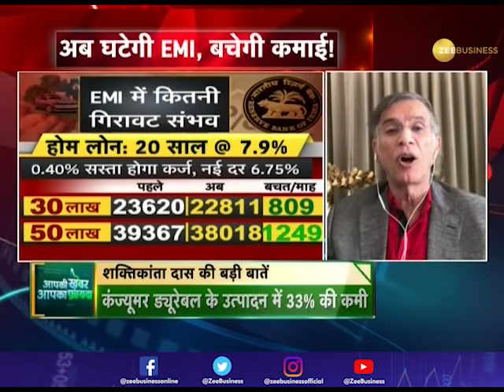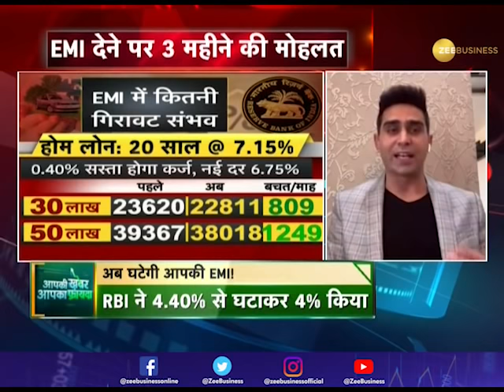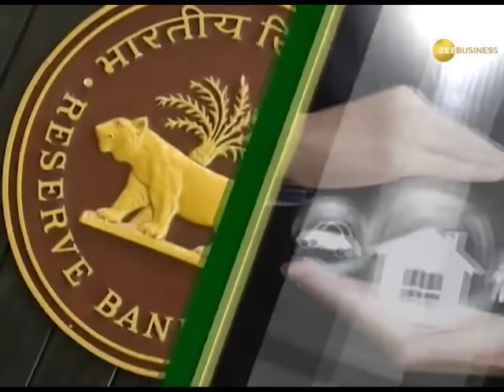Apki Khabar Apki Fayda: क्या लोगों का कमेगा बोझ, तंगी के दर्द में Rbi का मरहम | Shaktikanta Das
आज आरबीआई ने अर्थव्यवस्था की हालत को देखते हुए आम लोगों को काफी राहत दी है। लोन की Emi तीन महीने के लिए टेंशन फ्री कर दी और रेपो रेट भी कम की है। उम्मीद है अब महंगाई कम होगी।

Zee Business: shorturl.at/hpqX6
WION: shorturl.at/fwKO0
Zee News English: shorturl.at/aJVY3
Zee News Hindi: shorturl.at/eorM1
DNA News: shorturl.at/rBOY6
BGR: shorturl.at/eioqL